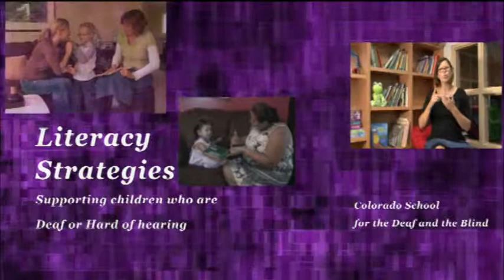Holding a Book while Signing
Early Literacy Development Initiative